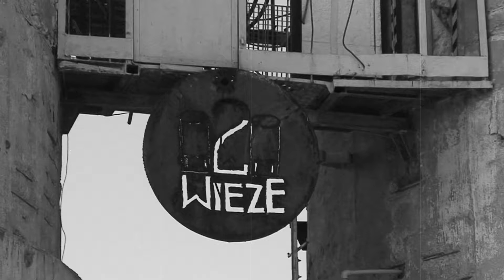Dream Jump 2 Wieże